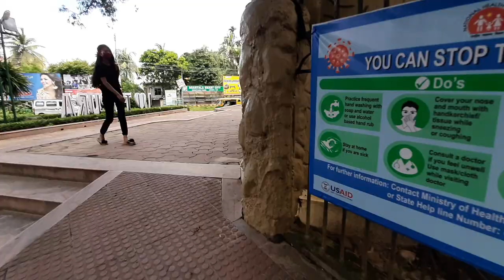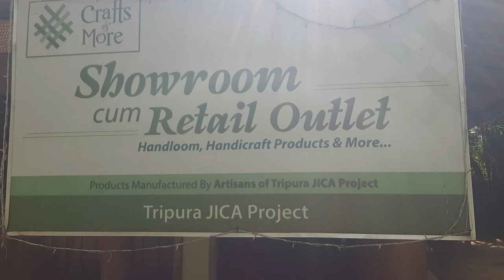Heritage Park||Tripura Tourism||Traditional Handicraft||The Mini Tripura||entry 10/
The Heritage Park is built by the Government of Tripura in the heart of the capital city. inaugurated in the year 2012 by the Chief Minister of Tripura Manik Sarkar. park is covered by a 1.1 KM long park pathway that connects the three section of the Heritage Park namely - The Mini Tripura, The Natural Forest and The Medicinal Plant Table Top.

                                           The main attraction of the heritage park is that it offers the travelers all the flavors of Tripura at a single spot. Unakoti sculptures, Neermahal Palace, Ujjayanta Palace, Tripura Sundari Temple, Stone relics of Pilak, Mahamuni, Chandrapur etc.
                                           entrance of the park is a mind blowing piece of artistry that harmonically mixes the art and culture of both tribal and non tribal section of Tripura history to present a unique state of art structure.
                                                              The Park is further decorated by heritage benches, stone statures, monuments, earthen potteries, wood carving and much more to keep visitors interested and entertained in this serene ambience of the miniature Tripura. The Park is further decorated by heritage benches, stone statures, monuments, earthen potteries, wood carving and much more to keep visitors interested and entertained in this serene ambience of the miniature Tripura. The Park is further decorated by heritage benches, stone statures, monuments, earthen potteries, wood carving and much more to keep visitors interested and entertained in this serene ambience of the miniature Tripura.

(Heritage Park)

                                   Credit-

            Video graphy & Video editing
                             Debasish

                          Special Thanks
                                   Sujata
                                     Raktim
                                       Subir